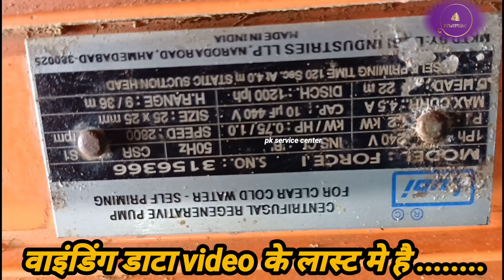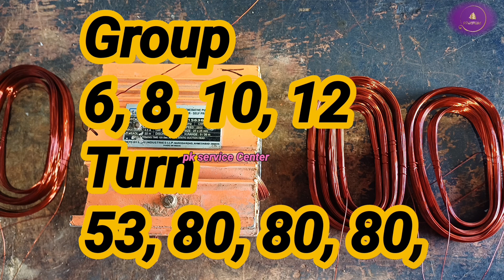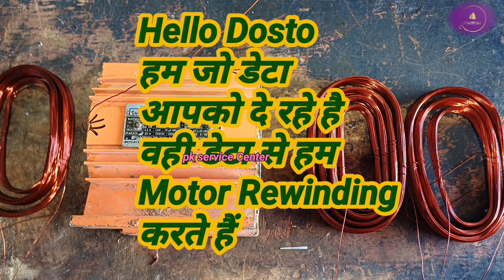1 hp lubi tullu water pump winding data | 1hp Lubi tullu water pump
1 hp lubi tullu water pump winding data | 1hp Lubi tullu water pump | 1 hp tullu pump winding data
1 hp water pump
tullu pump
tullu
1 hp motor

1 hp water pump
0.5 hp tullu pump winding data
0.5 hp tullu pump winding
1 hp lubi water pump motor rewinding data
lubi water pump 3hp
lubi water pump price
lubi motor water pump
1 hp tullu pump winding data

tullu pump winding data

0.5 hp tullu pump winding data
water pump winding data
lubi tullu pump winding data
crompton tullu pump winding data
tullu pump motor winding data
1 hp tullu pump winding data
winding data
tullu pump winding
mini tullu pump winding data
0.5 hp water pump winding data
water pump motor winding data
tullu pump motor winding
1 hp water pump winding
0.5 hp motor winding data
0.37 kw tullu pump motor winding data

motor winding
motor
electric motor winding
motor winding data
hi power electric works
3 phase motor winding
motor rewinding tutorial
madhani motor winding
repair
induction motor
electric motor
induction motor winding
motor winding connection diagram
winding
5 hp 960 rpm motor connection
mascot water pump
paisa kamane ka machine
1hp crompton greaves motor winding
cg motor
crompton greaves motor
electric video
tullu pump winding
1430 rpm motor winding
36 slot motor winding
36 slot 3 phase motor winding
36 slot 4 pole winding diagram
3 hp 3 phase induction motor wiring diagram
3 hp 3 phase induction motor wiring
3 hp 3 phase motor connection
3hp 3phase motor
3 hp 3 phase motor winding
3 phase motor connection
3 phase induction motor
3 phase motor
3 hp induction motor wiring diagram
3 hp induction motor wiring
4 pole motor connection
4 pole induction motor
75 kw 100hp 4pole 1450rpm 50hz motor winding data connection 72 solt

15 hp 960 rpm motor connection
dollars kaise kamaye

winding data
winding calculation
single phase motor
motor calculations
how to calculate motor winding data
fan data
all motor winding formula
rk electronics work
वरुणा 1.5 एचपी मोटर रिवाइंडिंग डाटा के साथ
वरुणा 1.5 एचपी मोटर रिवाइंडिंग
varuna 1.5 hp motor rewinding with full data
1.5 hp water motor winding
how to rewinding 1.5 hp water motor
1.5 hp varuna water motor winding
1.5 hp water motor winding kaise kare
varuna water motor winding
1.5 hp motor winding data
1.5 ho water motor winding data
1.5 hp winding data
varuna 1.5 hp motor winding data
electric connection
electrical winding
phase motor connection
آموزش نقشه کشی موتور های 3فاز و تکفاز
آموزش سیم پیچی تکفاز
آموزش سیم پیچی 3 فاز
آموزش سیم پیچی
dalander motors. with diagrams of three-phase and single-phase motors your support
ripair motor
900 rpm
1440 rpm
2800 rpm
single connection motor
voltage 220
voltage 380
delta connection
connection motor
36 slot
single phase
three phase
motor winding
electronic workshop
winding techniques
tool restoration
how to fix fan
how to fix
home improvement
fan winding techniques
fan repair
fan motor winding
fan maintenance
fan installation
fan
electrical repair
do it yourself
diy fan repair
diy fan
ceiling fan maintenance
ceiling fan connection
ceiling fan
best ceiling fan
how to ceiling fan motor winding
मोटर वाइंडिंग कोर्स
ऑनलाइन पैसा कैसे कमाए
how to rewinding electric motor
motor winding diagram
3 phase motor star delta connection
48 slot 3 phase motor concentric winding
3 phase motor concentric winding
1 hp 3 phase motor winding connection 1400 rpm chain winding 24 slots 12 koyal set
7.5 hp three phase motor winding
48 slot 3 phase motor winding
3 phase 6 wire motor winding connection
3 phase motor winding connection
three face motor connection
rewinding techniques
1 hp 3 phase motor connection 24 slot
motor winding kaise karte hain
1 hp 24 slots 3 face motor connection 1400 rpm
motor restoration
how to make
exhaust fan winding data
exhaust fan repair
cooler repair kaise karen
cooler motor winding
cooler motor fix
exhaust fan motor winding
cooler motor rewinding process
motor rewinding
motor repairing
motor fixing
connection
madhani motor connection
madhani motor
three phase connection karne ka tarika
induction
three phase connection kaise karen
three phase motor mukammal connection
electric motor restoration
electric motor fixing
1 hp 3 phase motor connection kaise karen
winding connection
single phase motor rewinding
motor connection
madhani wiring connection
1440 rpm 3 phase motor connection
madhani connection
how to repair motor
how to make a motor
bronze
copper
1 hp 3 phase motor winding
amazing
viral short
short
craft
crafting den
motor winding process